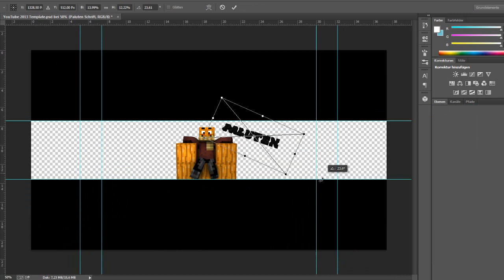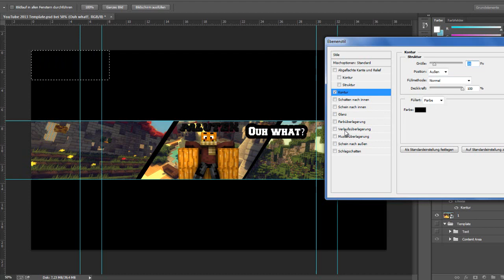YouTuber Speedart | Banner | Paluten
Music : Orkestrated and Fries & Shine ft. Big Nab - Melbourne Bounce (Deorro Remix)